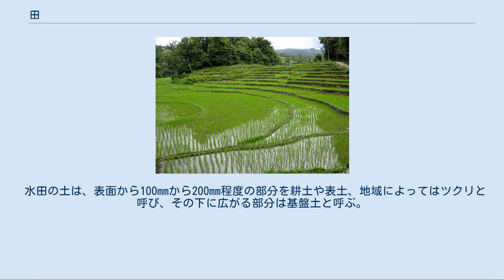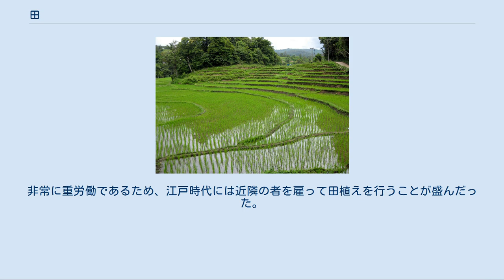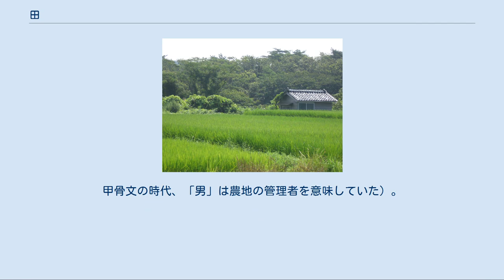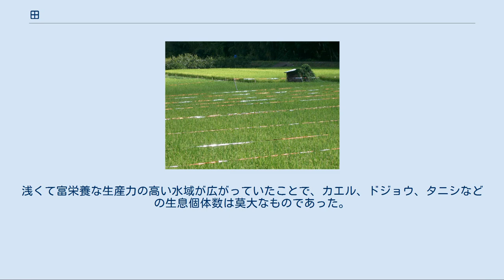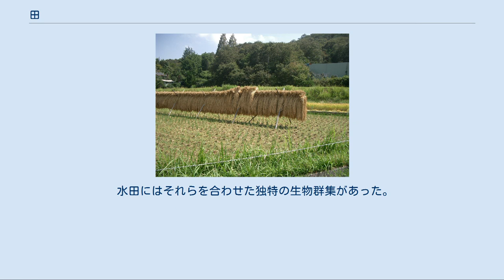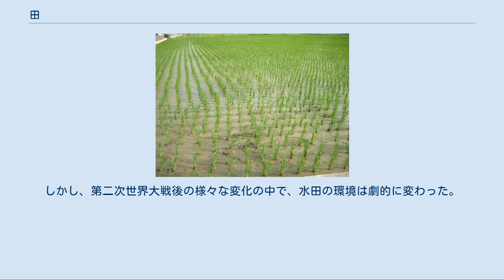田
田植え前の田 田植え後の田 夏の水田 スズメなどによる食害を防ぐため反射テープを張った田 秋の稲穂 刈田と稲木に架けた稲の天日干し 刈田完了後の田 鑑賞を前提に作られた田 イラン マーザンダラーン州の田 タイ王国 チェンマイ県の田 イタリア ロンバルディア州の田 アメリカ合衆国 カウアイ島のタロ芋田 田（た）は、穀物を栽培するための農地。
日本では主に稲栽培について使われる。
田圃（たんぼ）や、水を張った田は水田（すいでん）ともいう。
 稲以外を育てる農地を日本では「畑」といい、田畑（たはた、でんぱた）と総称されることもある。
「定義」を参照。
 中国では、紀元前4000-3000年新石器時代の馬家浜文化地域で水田跡が発掘されている。
有事のために貯蔵されたり、死者の埋葬時に共に埋められたりした新石器時代から皮付きの米が発掘されている。
 中国以外における水田での耕作は、日本では弥生時代に、フィリピンでは先史時代に、ベトナムでは新石器時代に、朝鮮半島では無文土器時代中期に始まったとされている。
 『説文解字』に「穀を樹うるを田という」とあり、漢字圏では田を「穀物を栽培するために区画された農地」の語義で使用することが一般的である。
現代中国語においても「田」は区画された農地一般を指し、「水田」に限らず、日本語における「畑」も含まれる。
「畑」は日本の国字であり、同様の農地を中国の普通話では「田地（tiándì）」と言う。
 日本で単に「田」「水田」というと特に湛水（たんすい）して稲を栽培するため水平に整備された稲田（水田）を指すことが多いが、水田形式の圃場で栽培される作物は稲だけではなかった。
穀物では稗は畑と並んで水田でも盛んに栽培され、特に稲の栽培に適さない冷水しか供給されない水田では重要な作物であった。
また、蓮、慈姑、田芋といった栄養生殖によって増殖される芋類、根菜類も重要な水田作物であり、アジア大陸における稲作の起源をこうした芋栽培の水田から派生したものとみる仮説もある。
 また、山間部のワサビ田では、水路や沢の水を利用して水ワサビが栽培される。
地域によっては菱や空心菜が水田で栽培される。
 稲田は、日本列島や朝鮮半島から中国の長江流域、東南アジアを経てガンジス水系に至る、稲作栽培を農耕の中心に据えるモンスーン・アジアを中心に見られる。
 弥生時代前期の小区画水田遺構の例中西遺跡（奈良県御所市）2019年（令和元年）11月発掘調査時。
大畦畔（画像左端：手前から奥方向）の区画内（右側）において、幹線小畦畔（手前から奥方向）・支線小畦畔（左右方向）で水田群が区画される。
 同上。
1つの水田は幹線小畦畔（手前から奥方向）・支線小畦畔（左右方向）で区画される。
水田内には当時の足跡も認められる。
 「田」は日本では特に稲田を指すことが多いが、当初は、他の漢字圏と同様、日本でも田は穀物農地を意味する語だった。
それが次第に稲田に限定して使用されるようになり、そのため、穀物などの農地一般を表す「畑」という漢字が作られた。
 土地の登記事項の地目において「田」は「農耕地で用水を利用して耕作する土地」、「畑」は「農耕地で用水を利用しないで耕作する土地」と区別されている。
 日本の土質は火山灰の影響や降水量が多いことによって酸性が強い。
土壌の鉱物成分から植物にとって細胞毒性のあるアルミニウムイオンが溶出しやすく、加えて、火山灰起原の粘土鉱物アロフェンが土中のリン酸を不可逆的に吸着して不溶化するので、畑作農耕には不適な面がある。
それにひきかえ、水田という形態は山地から流出した栄養塩類や施肥した肥料など水に溶けた養分を蓄えることから、日本の状況に適合している。
また、日本の歴史時代を通じて米は特に宗教的儀礼に用いられ、貢納においても重視された（「租」「年貢」を参照）。
このため広域流通における通貨的な役割を果たすようになっていった。
このため、中国大陸に見られる粟や黍といった雑穀栽培や冬作の麦などの米以外の穀物栽培も食糧生産上は重要であり、実際に稲作農業を補完する重要な役割を果たしていたものの、稲作水田は別格で重視されることとなり、それに伴い「田」も稲作水田を意味するようになったと推測されている。
 水田の最初の発見例は、1943年（昭和18年）の登呂遺跡の調査で確認された。
また、1977年（昭和52年）の群馬県高崎市の日高遺跡の調査では、水路や畦（あぜ）、人間の足跡等が発掘された。
 日本の稲作開始期である弥生時代から古墳時代にかけての...